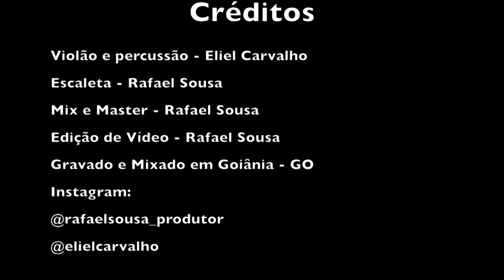Caçador de Mim - Milton Nascimento (Cover)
Caçador de Mim (Cover)
Milton Nascimento
Violão e percussão - Eliel Carvalho
Escaleta - Rafael Sousa
Mix e Master - Rafael Sousa
Edição de Vídeo - Rafael Sousa
Gravado em Goiânia - GO
Intagram: